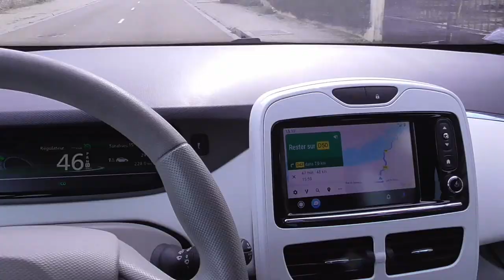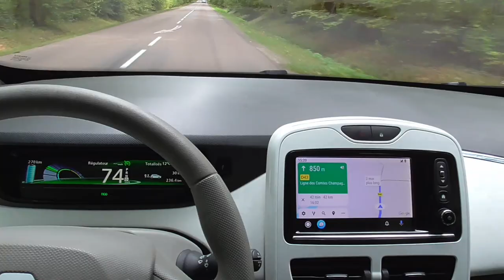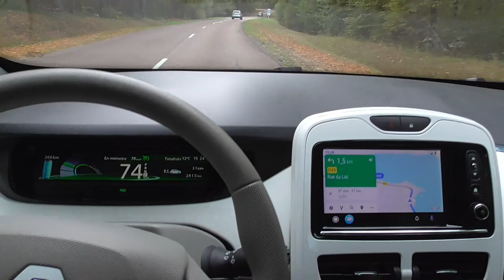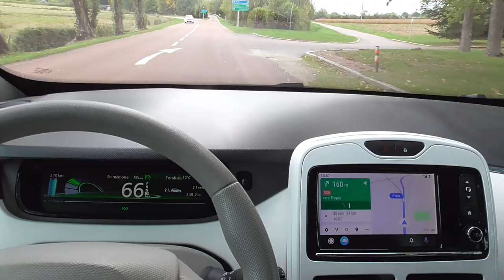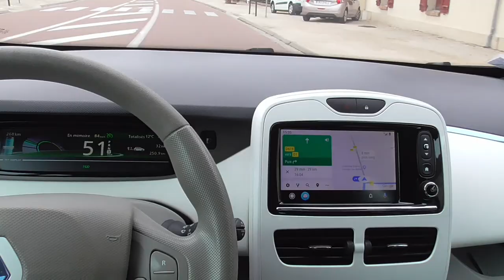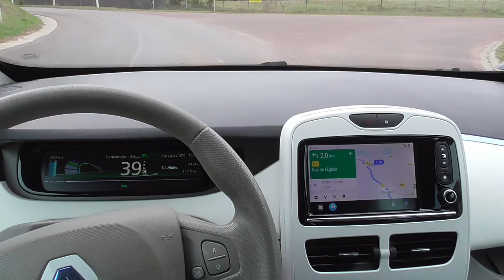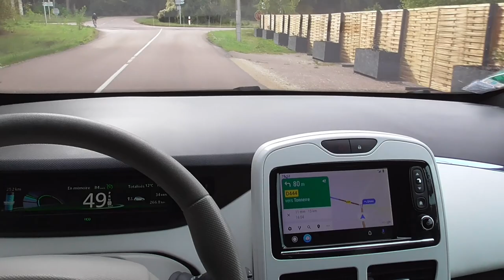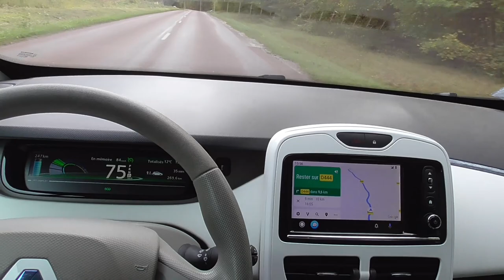[232] Direction Chaource, E-208, la Zoe 50, l'ID3, analyse avec toujours des A-propos. /1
La belle foret de Chaource, destination du jour, on va voir un peut ce qui se passe en France dans le monde des VE, l'Allemagne qui se réveil pour de bon avec l'Id 3 !
Le renouveau automobile :)